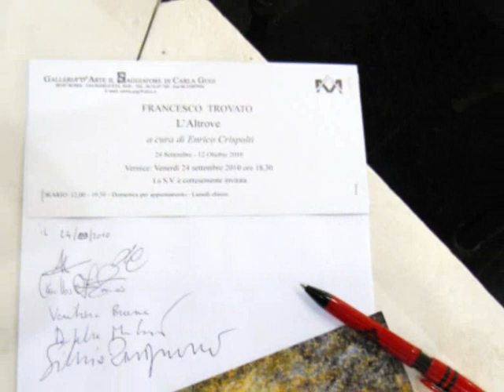Galleria Il Saggiatore: Francesco Trovato, L'Altrove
Video di Maria Pia Michieletto all'inaugurazione della personale di Francesco Trovato curata da Enrico Crispolti alla galleria Il Saggiatore di Carla Gugi dal titolo L'Altrove il 24 settembre 2010. "Oggi il mio percorso si muove in una dimensione lirica onirica, dove la ricerca materica rispecchia l'eterno dialogo dell'essere umano con il magma primordiale; questi i pensieri di qualche anno fa ,ma sempre attuali, di Francesco Trovato sulla sua pittura: con passione, tenacia e coscienza di sé ha espresso la sua cifra stilistica in cui si dipana una informe armonia di figure,orditure cromatiche dalla luminosità consunta dallo stile espressionista, surreale e visionario che richiama i maestri dell'arte del Romanticismo europeo. Enrico Crispolti ha sempre creduto nel talento di Francesco Trovato e sin dalle sue prime affermazioni: la Quadriennale romana del 1986, specificatamente dedicata a "Emergenze del Mezzogiorno d'Italia, l'ha spronato, sostenuto nella ricerca, sempre più interiorizzata, della sua pittura. Chiara,significativa e coinvolgente è l'analisi che Crispolti fa di alcuni aspetti della espressione artistica di Francesco Trovato:" Il rapporto fra immagine (e anzi in particolare figura e soprattutto volto) e texture pittorica di manipolazione materico-segnica, entro la quale tale presenza visualmente si realizza, Trovato me lo indica ora con chiarezza, e proprio in ragione anche delle più insistenti sue immagini recenti di "volti umani" e"figure femminili". La cui figurazione considera mirata, visivamente quanto concettualmente, al "raggiungimento di un obiettivo: l'annullamento della forma (perimetro volumetrico) attraverso proprio la metamorfosi della materia". "Più ci si avvicina alla tela e le forme sembrano volatilizzarsi, appare così la mutazione". "La materia prende il sopravvento, la figura si confonde, appaiono forme granulari di cristalli, le immagini si mineralizzano, si sciolgono, diventano grumi pulsanti, in movimento, dilatano e restringono le loro lacerazioni. Vivono squamature, ebollizioni, appare il gusto dell'inesplorato, dell'imprevisto. Diventano solchi fantastici". E questo, dunque risulta il senso ultimativo dell' evidenza della "mutazione" epifanica, rivelatoria che Trovato, di volta in volta, ci viene a proporre: "L'immagine perimetrale non è così completamente occultata, trasfigurata, ma ci proietta la sua verità essenziale: il magma primordiale. La forma viene così inghiottita, inquinata dalla componente quasi diabolica delle mutazioni che originano lievitazioni, fessurazioni, innestano misteriosi alteri processi organici, assestamenti spaziali". E dunque, anche in queste più recanti maggiormente pronunciate inflessioni del suo figurare, rimane di fondo il medesimo circuito di suggestione immaginativa ansiosamente ultima, e insieme originaria, magmatico-cosmica, che rende così personale il suo operare pittorico. L'opera di Francesco Trovato è ampiamente documentata nella monografia dal titolo "L'Altrove", presentata a Maggio al museo Stauros d'Arte Sacra Contemporanea - San Gabriele Isola del Gran Sasso (Te) e presente alla Galleria Il Saggiatore nella mostra presentata da Enrico Crispolti che si apriarà il 24 Settembre. Cenni biografici: Francesco Trovato nato a Catania nel 1959, si diploma presso l'Accademia di Belle di Catania. Negli anni ottanta si occupa di scenografia, si trasferisce a Milano esercitando l'attività di illustratore per la casa editrice Jaca Book. Ha insegnato all'accademia di Belle Arti di Catania, attualmente è docente di disegno e storia dell'arte . Svolge la sua attività artistica a Catania e a Roma.
Galleria d'Arte "Il Saggiatore" Via Margutta 83/b 00187, Roma - tel.

Orario 12,00-19,30 Domenica per appuntamento Lunedì chiuso